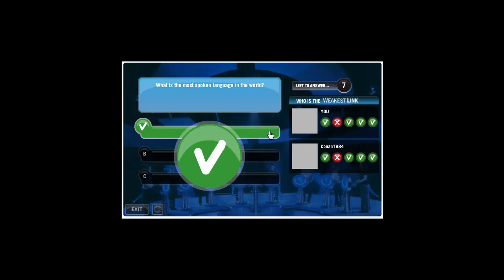The Weakest Link by Amuso